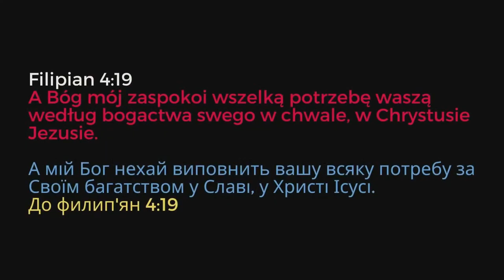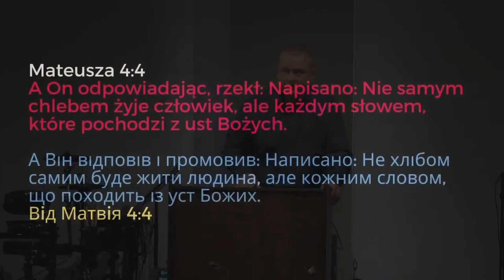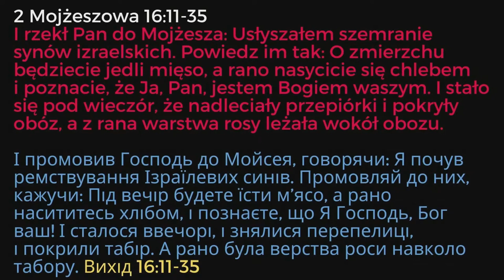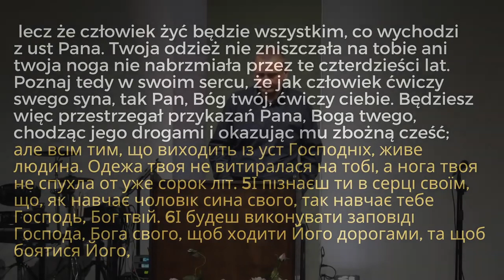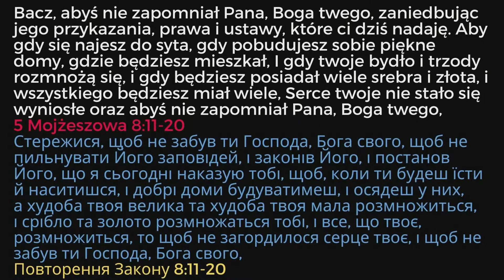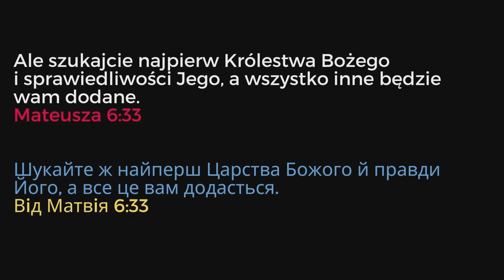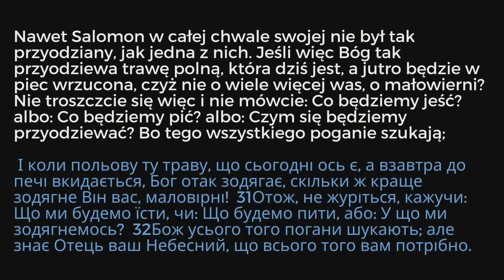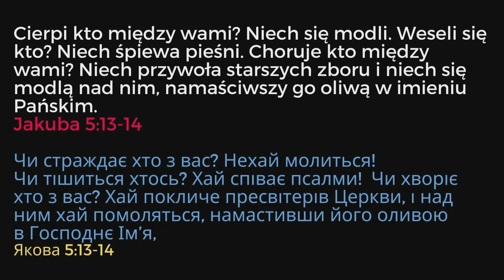ZAOPATRZENIE // Grzegorz Byrka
Grzegorz Byrka
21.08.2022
Społeczność Chrześcijańska we Wrocławiu

Dlaczego Bóg miałby chcieć dać zaopatrzenie właśnie mnie? W jaki sposób może nas zaopatrywać? W co może nas zaopatrzyć? Na te i inne pytania w Słowie Bożym szuka odpowiedzi Grzegorz Byrka.